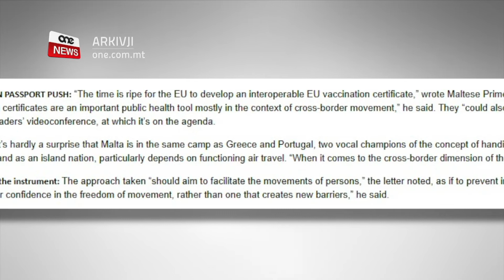KUNSILL EWROPEW VIRTWALI BEJN IL-MEXXEJJA EWROPEJ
ONE.COM.MT • Bħalissa qed jitlaqqa Kunsill Ewropew Virtwali li prinċiparjament se jitratta t-triq ‘il quddiem għall-Ewropa f’kuntest ta’ pandemija.Fost oħrajn se jiġu diskussi ż-żieda fl-infezzjonijiet u l-varjanti ġodda tal-Covid-19. Fuq l-aġenda hemm ukoll diskussjoni dwar passaport tal-vaċċin li ppropona l-Prim Ministru Robert Abela f’ittra lil Ursola von Der Leyen u li ġiet irrappurtata mis-sit awtorevoli Politico.

Il-Ħamis filgħaxija beda Kunsill Ewropew Virtwali bejn il-Mexxejja Ewropej u qed jitratta l-ġlieda kontra l-pandemija tal-Covid-19.
Fost oħrajn f’dan il-Kunsill, qed jiġu indirizzati l-isfidi li qed iġibu magħhom varjanti ġodda tal-Covid-19 u ż-żieda fir-rata ta’ infezzjonijiet.

Fl-invit tiegħu għal dan il-Kunsill virtwali Ewropew, il-President tal-Kunsill Charles Michel qal li jixtieq li tiskatta diskussjoni fuq l-aqwa prattiċi għal dawn l-isfiqi għall-ġimgħat li ġejjin.
Michel tenna wkoll il-bżonn li tiżdied r-rata ta’ tilqim tal-vaċċin fl-Ewropa u sostna li din hija prijorità assoluta. Fil-fatt dwar dan, il-President tal-Kunsill Ewropew qal li se jkun qed jitlob parir mill-Kummissjoni Ewropea dwar żieda fil-produzzjoni tal-vaċċin, it-tqassim tiegħu u l-aċċess mill-istati membri għalih.

Intant hekk kif il-Prim Ministru Robert Abela qed jieħu sehem f’dan il-Kunsill Ewropew virtwali, aktar kmieni l-Ħamis is-sit awtorevoli politico rrapporta dwar ittra li bagħat il-Prim Ministru Robert Abela lill-President tal-Kummissjoni Ewropea Ursula von der Leyen dwar il-passaport tal-vaċċin.

F’din l-ittra, il-Prim Ministru Malti qal li wasal iż-żmien li l-Unjoni Ewropea jkollha sistema kompjuterizzata bejn l-istati kollha li fiha jkun magħruf min huma dawk iċ-ċittadini li tlaqqmu kontra l-Covid-19. ITTRA PICS AND OTHER MATIERIALS - POLITICO

“Li jkollok ċertifikat li ħadt il-vaċċin huwa importanti u għodda għas-saħħa pubblika ta’ kull pajjiż, speċjalment fil-moviment tan-nies bejn il-fruntieri tal-pajjiżi Ewropej”, saħaq il-Prim Ministru Dr Robert Abela. ITTRA PICS AND OTHER MATIERIALS - POLITICO

L-idea ta’ ċertifikat li ħadt il-vaċċin qed tiġi diskussa fl-istess laqgħa virtwali tal-Kunsill Ewropew.